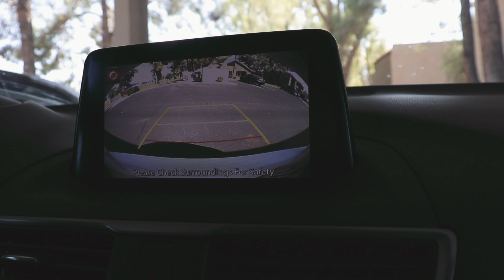What We Do In A Day(For our small Business)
Just another day with Bert G and kaylee. Join us as we shop for new products eat lunch and plan for our future!

All my equipment:
CAMERA:
BLUE YETI PRO (desk mic)
50MM LENS:
RODE GO MIC:
TRI POD:

Check out
to get the app or in the App Store.